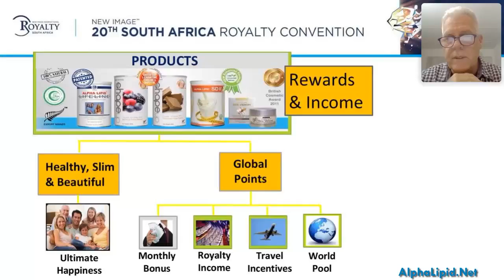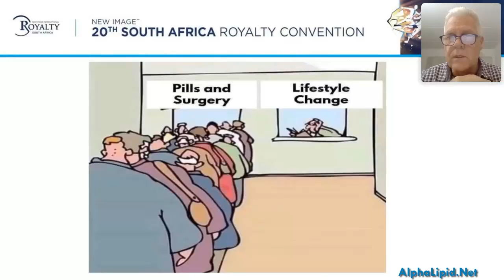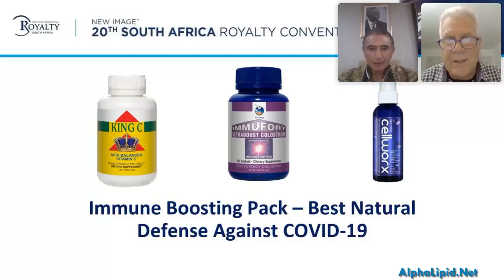Benefits of Alpha Lipid LifeLine Colostrum by Dr Hoffer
We welcome you to attend our Breakfast Club leisurely zoom meeting every morning at 6:45 am Password 01234
You can just listen or you can continue to ask yourself with us at the zoom meeting session.

👋 An easy way to place an order by visiting us